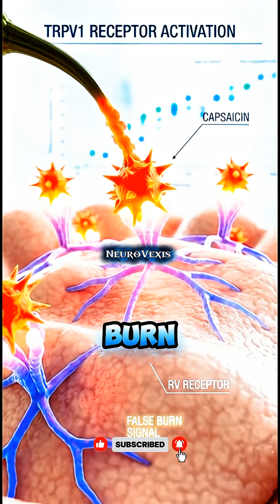What Really Happens Inside Your Body When You Eat Spicy 🔥 Food 🥵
Spicy food doesn’t just burn your mouth — it hijacks your brain and body.
The heat you feel isn’t real fire. It’s a chemical trick.
When you eat spicy food, a compound called capsaicin activates pain receptors and sends danger signals straight to your brain. Your heart rate increases, blood vessels expand, and your brain releases endorphins — the same chemicals linked to pleasure and addiction.
That’s why spicy food hurts… yet feels so good.
Inside your stomach, digestion speeds up, metabolism rises, body temperature increases, and your brain forces you to sweat to cool down. Blood flow improves, inflammation may drop, and your body burns slightly more calories.
But too much spice can flip the switch — causing acid reflux, stomach irritation, and gut discomfort.
Spicy food isn’t just flavor.
It’s controlled stress — and when used right, your body responds with power.
👉 Like this video if it surprised you